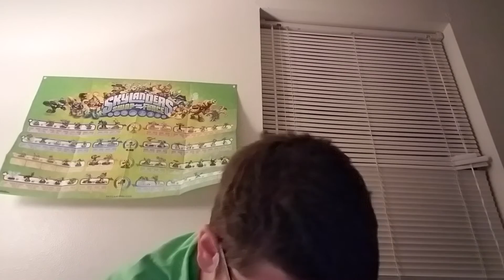Thank you Lightseekers